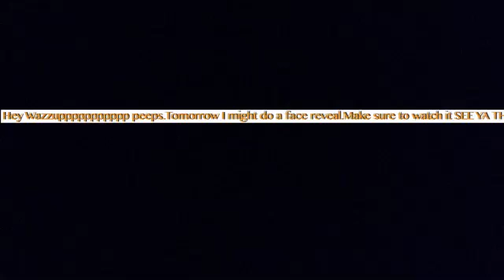Face reveal Tomorrow??